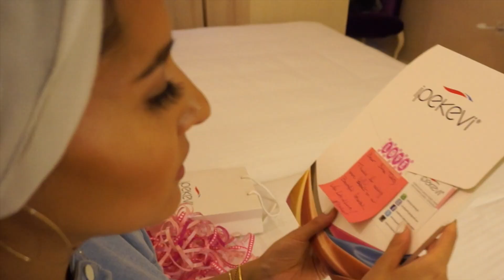ISTANBUL VLOG#5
Just one more vlog to upload tomorrow before I can upload the lookbook video and get back to regular ones! x